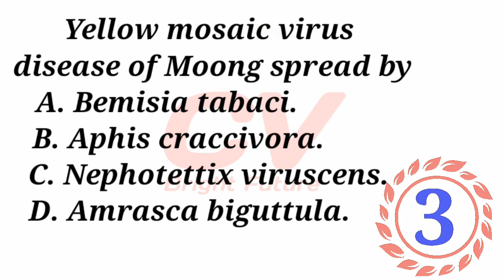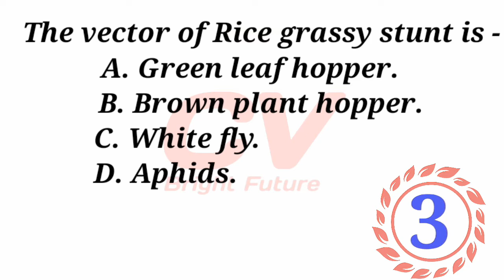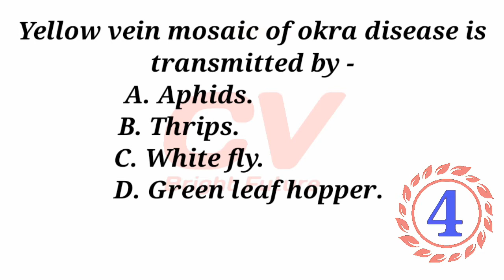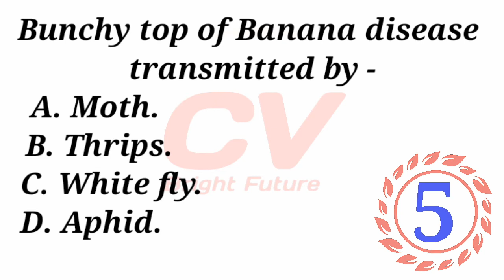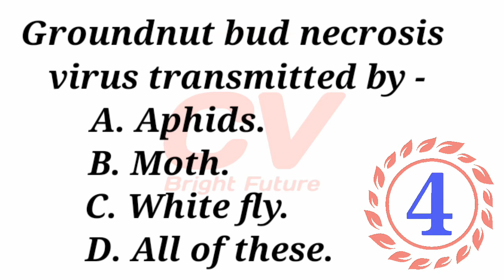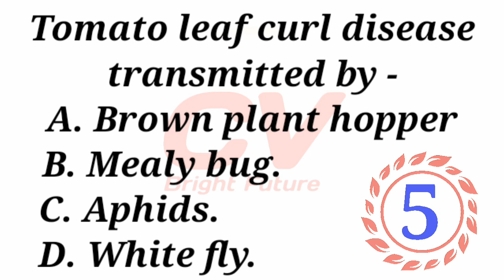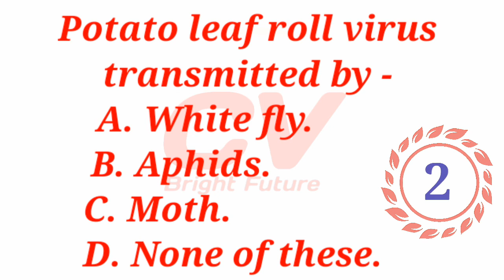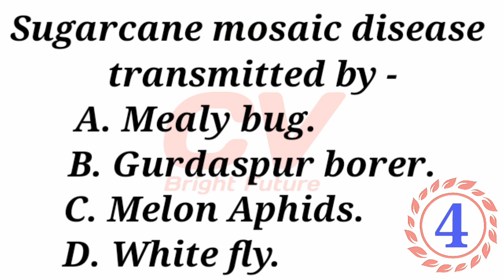Entomology quiz.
Entomology most confusing questions.